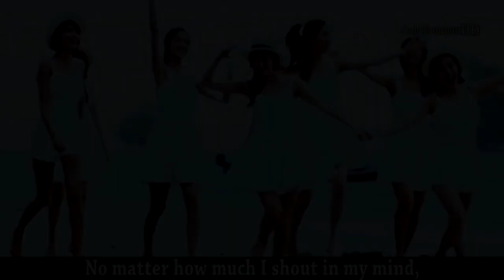(YTPMV) SNSD - Echo ( MV / Eng. Subbed ) Scan